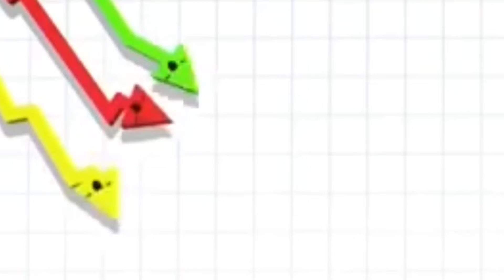What would happen with the new Roblox Audio update?? 💀🙊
not gut 💀
this is a parody, idk what will actually happen 😅